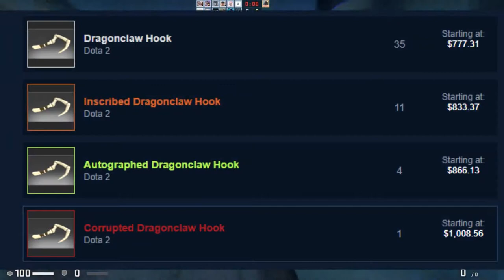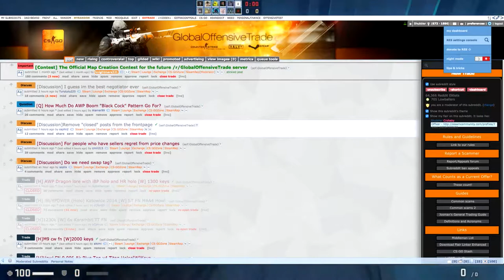YOUR CS:GO 2019 TRADING GUIDE || How I make good profit?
Decided to make a trading guide because I felt the need to update it since we just got new stickers and we will be getting a new case soon!

Please note that the permissions to re-use the video clips are allowed by the original creators